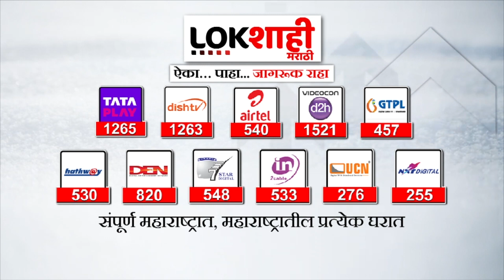Beed | रुई नालकोलमध्ये संध्या नालकोल विजयी | Lokshahi Marathi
grampanchayat kay karayli
grampanchayat karbhar marathi
grampanchayat online.gov.in
grampanchayat nikal raygad
grampanchayat nikal kolhapur
grampanchayat matmojni live
grampanchayat elevation bhiwandi
grampanchayat kay karayli full video
grampanchayat karbhar marathi 2023
grampanchayat sadasyache adhikar